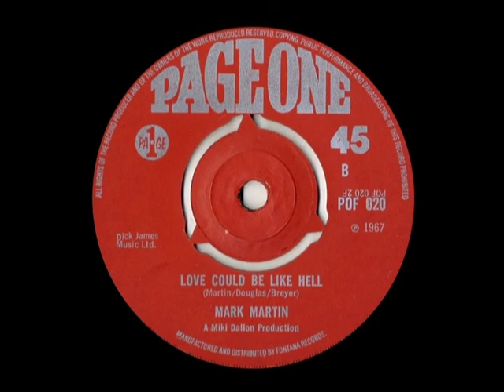Mod Dancer - MARK MARTIN - Love Could Be Like Hell - PAGE ONE POF 029 - UK 1967 Soul Beat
HQ from UK 45 pictured ~~ B side of his "Extraordinary Girl" 45, this side also a great Mod Dancer. Rare on UK if the German issue seems to have sold better. Hear the A side on our channel...